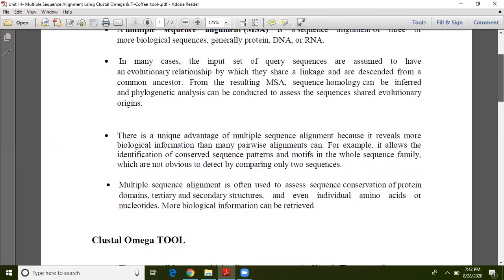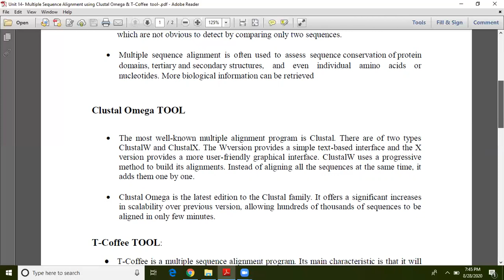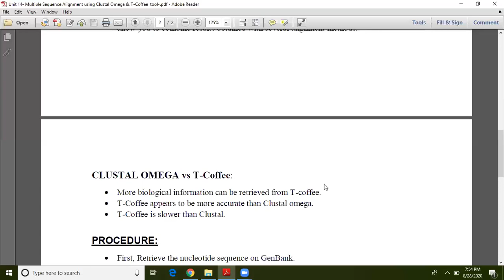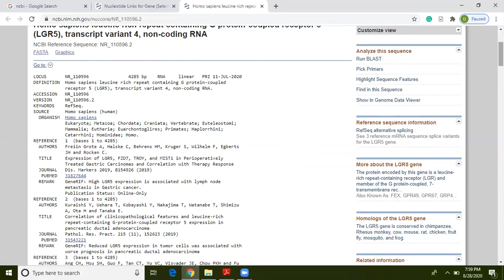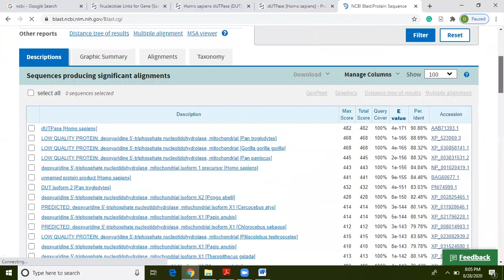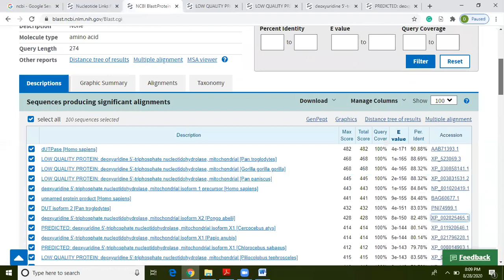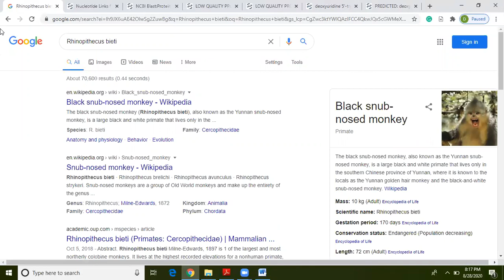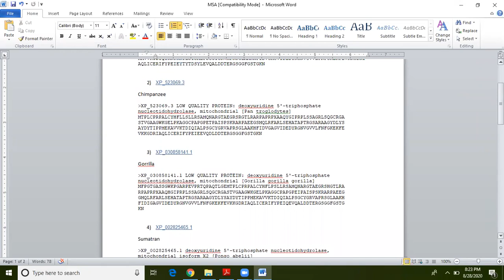Multiple Sequence Alignment using Clustal Omega & T-Coffee Tool: Unit 14--1